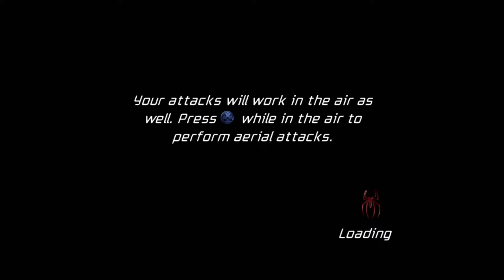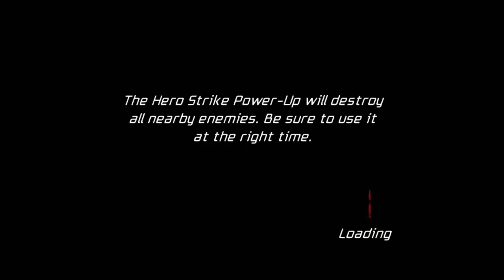Spider Man Friend Or Foe 15 Cairo(Egypt) 03 Unearthed Catacombs